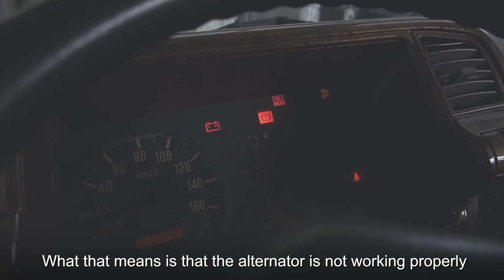Warning Lights - Chief Joel Episode 21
Ano-ano ang warning lights ng ating sasakyan? 🚨

Importanteng malaman at naiintindihan natin ang bawat warning lights symbol na lumalabas sa dashboard ng ating mga sasakyan upang madali natin malaman o maayos ang problema sa ating mga sasakyan.
Panuorin natin si Chief Joel upang malaman natin kung ano ang kahulugan ng bawat warning lights sa ating sasakyan.